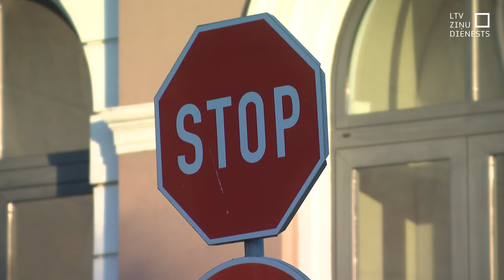Rīgas izpilddirektors nepārsūdzēs KNAB lēmumu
Rīgas pašvaldības izpilddirektors nepārsūdzēs KNAB lēmumu nesākt kriminālprocesu saistībā ar kādreizējā domes Satiksmes departamenta darbību, organizējot ielu seguma remontdarbus Rīgā. Saņēmusi KNAB atzinumu, pašvaldības vadība tagad vaino partiju “Progresīvie” Rīgas domes reputācijas graušanā. Un vaino arī par ceļu remontdarbu apturēšanu, kā dēļ Rīgā ievērojami pasliktinājies vairāku ielu stāvoklis. Tikmēr bijušais Rīgas mērs uzskata, ka KNAB lēmums izpilddirektoram tomēr būtu jāpārsūdz.